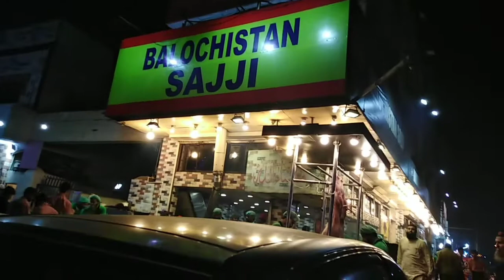FISH katakat Karachi | Balochi Fish katakat |spicy fish katakat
REGARDS